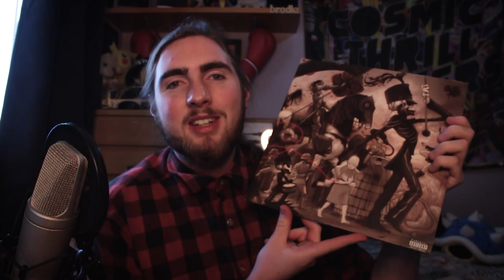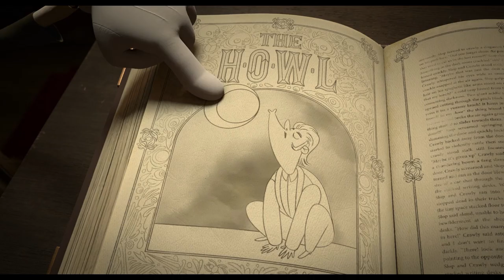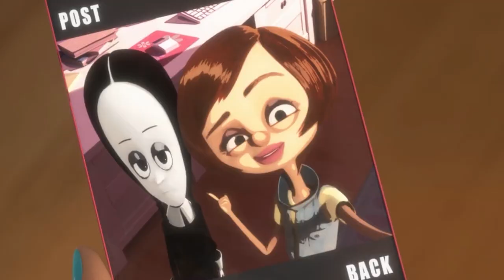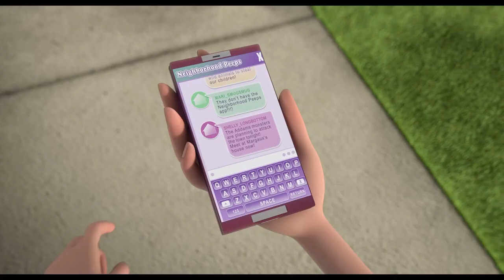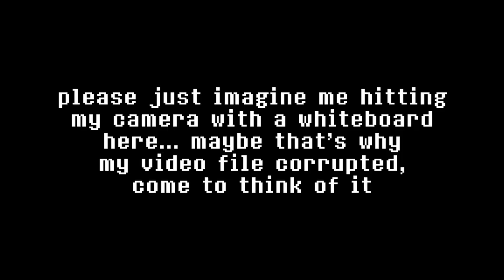The Addams Family (2019) - A Mediocre Cash Grab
HAPPY HALLOWEEN! This year, I returned as bootleg Anthony Fantano, aka TheNeedleDrop, to watch the Addams Family 2019 animated reboot. Made for a small budget of $24 million, this poorly written comeback made HUGE bank for MGM, despite looking like a Despicable Me rip off.